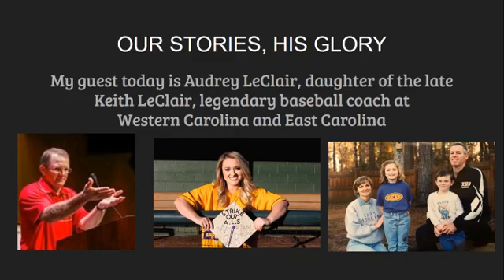Our Stories, His Glory- Audrey LeClair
Enjoy my interview with Audrey LeClair, daughter of college baseball coaching legend Keith LeClair, who died from Lou Gehrig's Disease (ALS) in 2006, when Audrey was a young girl. She is a strong Woman of God now and you will be fascinated and inspired while listening to her story.